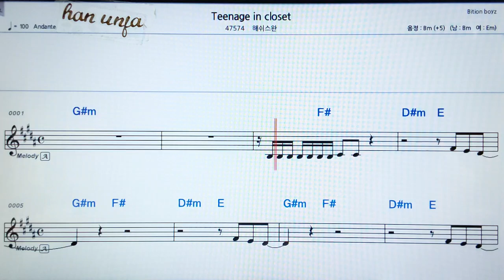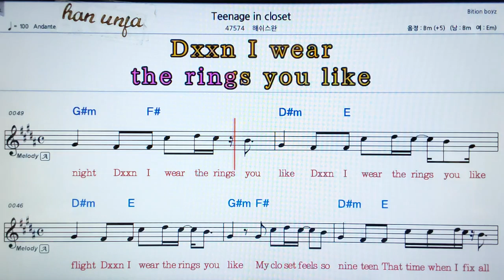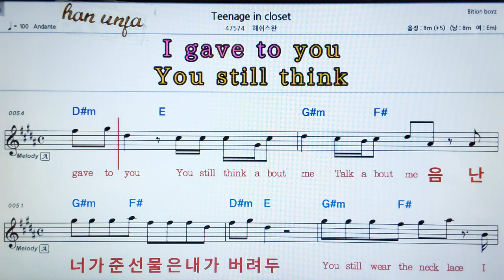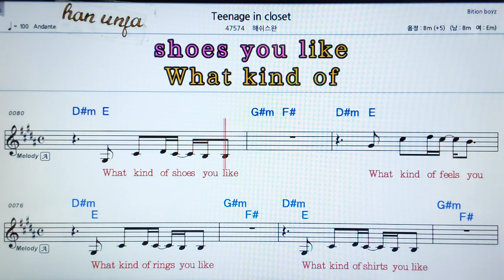💖Teenage in closet/해쉬스완 👍MR,가라오케 악보 코드 가사 ,Karaoke반주